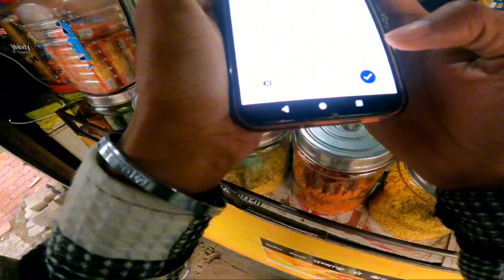ACTIVA BALE SE RACE HO GYI 😵‍💫😂|| YE KAHAN AAGYE GHUMNE🧐